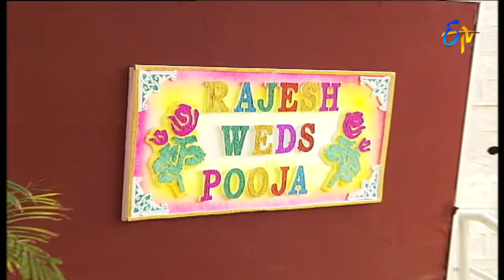Bandham - Episode No 83